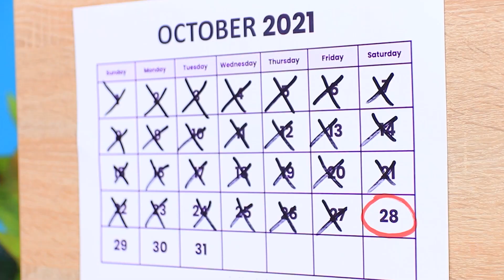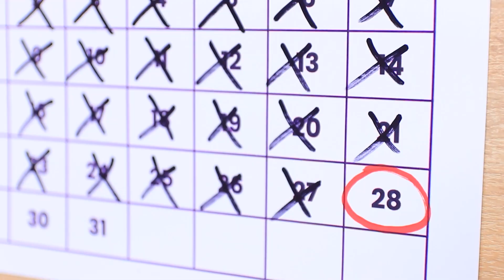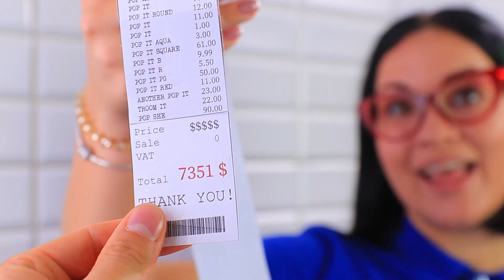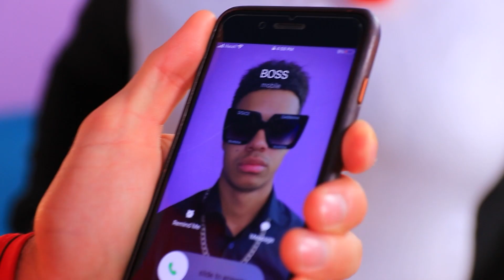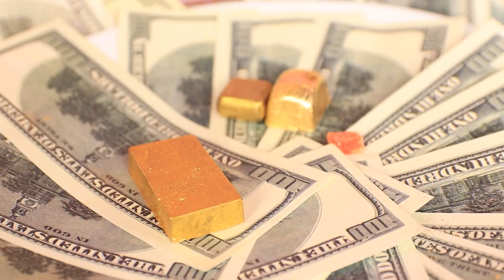Wyzwanie Tak lub Nie! / Moi Rodzice Zgadzają się na Wszystko Przez 24 Godziny!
Bardzo często chcesz tylko usłyszeć pozytywną odpowiedź od rodziców. A jeśli przez 24 godziny mówiliby tylko „TAK”?